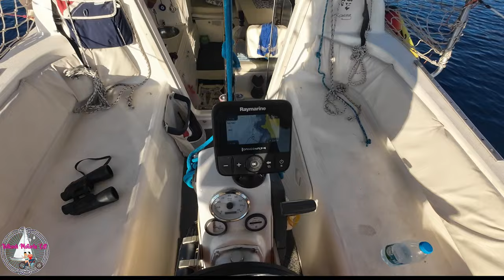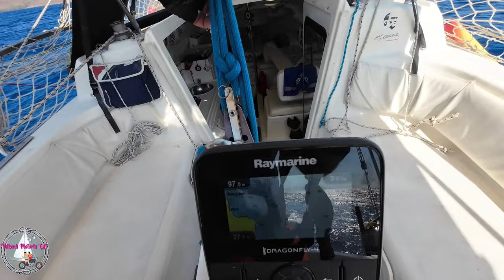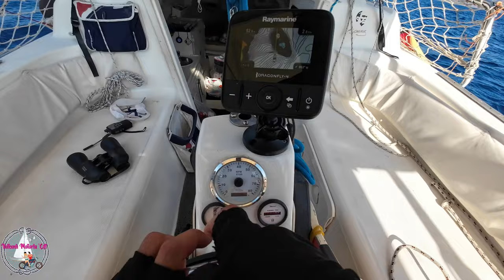YELKENLİMİZ DORİS 2024 No:10 -DORİS / MACGREGOR YELKEN PERFORMANSI - YELKENLİ VE MOTORLU ÇİFT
Selamlar sevgiler Doris fanlari, 8 metrelik yelkenlimiz Doris'e bu sezona biraz gecikmeli başladık. Malum motorumuzla Yunanistan'a güzel bir tur gerçekleştirdik ,anca döndük ve videolara başladık :)

Bu videoda Hisarönü Körfezinde misafirlerimizle yelken açıyoruz. Macgregor tekne ile en iyi yelken performansının sırlarını anlatan Mert kaptana teşekkürler.İyi seyirler.